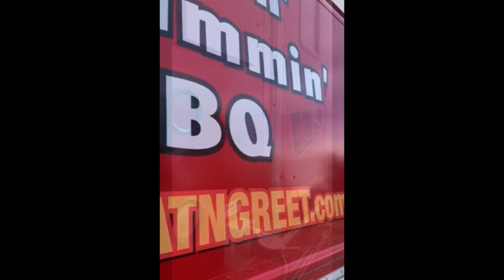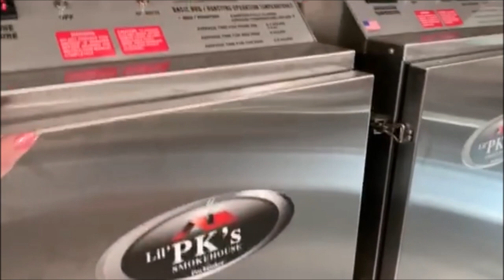ODB 's MEAT & GREET FOOD TRUCK UNVEILING / TOUR VLOG - BAM!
ODB 's MEAT & GREET FOOD TRUCK UNVEILING / TOUR VLOG - BAM! Wrestler ODB official YouTube channel
11am to sell out at Hudys Lil bar Parkin lot in Champlin,Mn ON 3/27. Not my big grand opening but wanna help everyone and make people happy during this time. Bam!

EDITED BY DJ DELZ